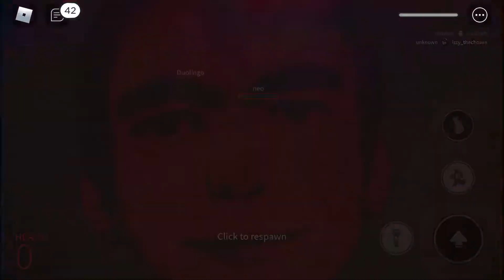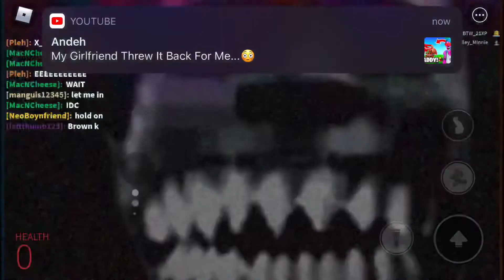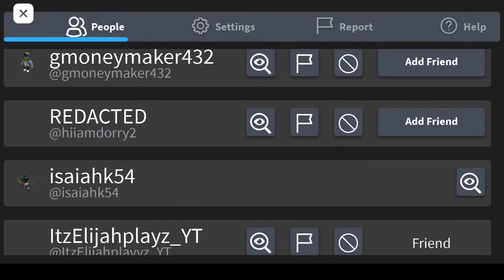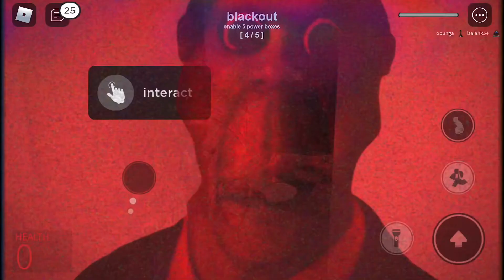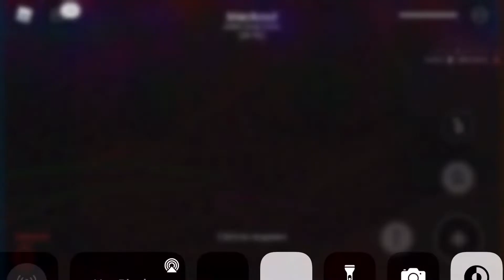Playing Roblox nicos next bots ft. Itzelijahplayz